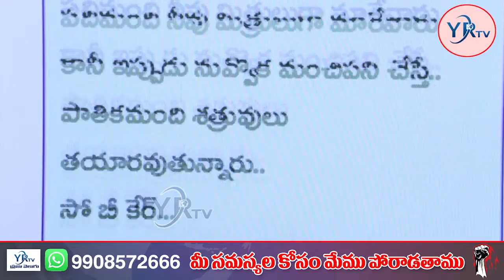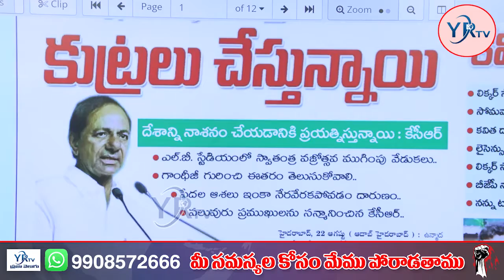ఈ రోజు ముఖ్యంశాలు | Today's Top Headlines @ 7am | 23-08-22 | YR TV Telugu